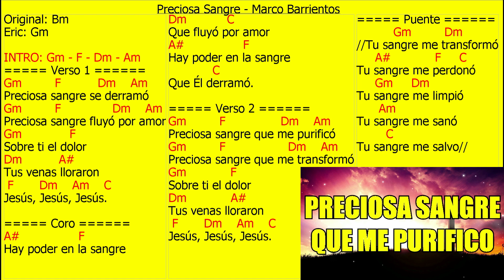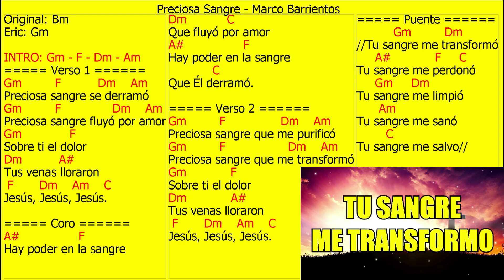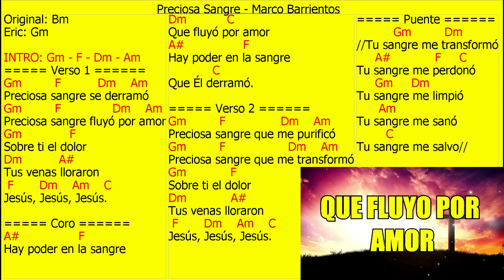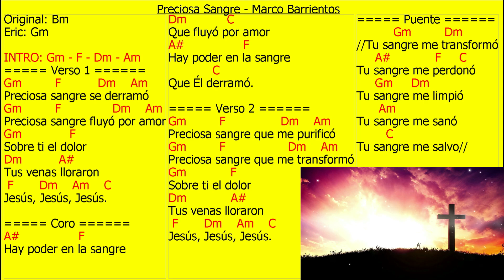Preciosa Sangre - Gm